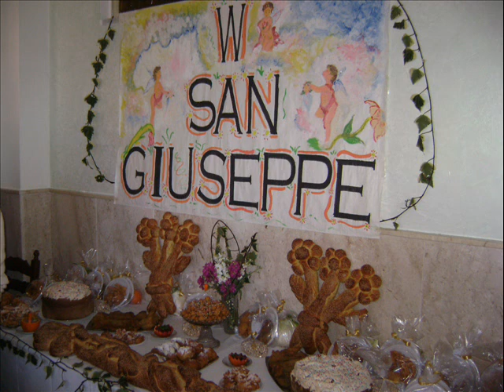Acquaviva Platani Festa S. GIUSEPPE 2013 v 4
Acquaviva Platani San Giuseppe 2013